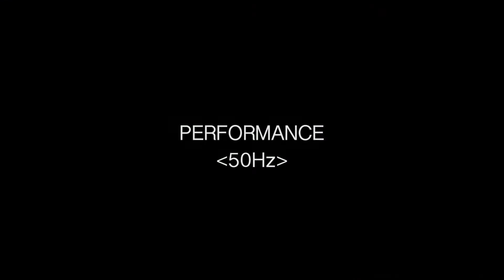50Hz installation and performance by save.co.lab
Видео представляющее инсталляцию и перформанс 50Hz команды save.co.lab, работающей на стыке перформанса и сайнс арта.

The electromagnetic field of 50 Hz frequency is generated by three powerful induction coils and presents as an object in space. The project invites a viewer to rethink the relationship between a human being and an anthropogenic environment. In a contemporary world, humans often find themselves in zones of magnetic fields generated by a power grid but not experiencing them sensuously. The induction coil is a concentrated presence of the grid that has filled every corner of the civilised ecumene.
The work manifests an invisible presence of the electromagnetic field, by means of objects that produce sounds, wave patterns or move under its influence.

The project has two forms of implementation.

| installation |

Three induction coils vibrate the stainless tray (1.1x1.1 m.) with the liquid (water with aluminium powder) that produces changing soundscape and wave patterns. Sphere magnets hanging on threads move up and down influenced by the field.

| performance |

Two performers are working in the area of strong electromagnetic field, manipulating magnets and metal objects, revealing a heterogeneity of space, generated by induction coils.

All sounds are produced by the objects acoustically. No digital processing or sound enhancement is used.

Autors: Nazar Rakhmanov, Anastasia Tolchneva, Eduard Rakhmanov
Camera: Yuri Elik
GROUND gallery (Moscow), CYLAND Media Art Lab (Saint-Petersburg)